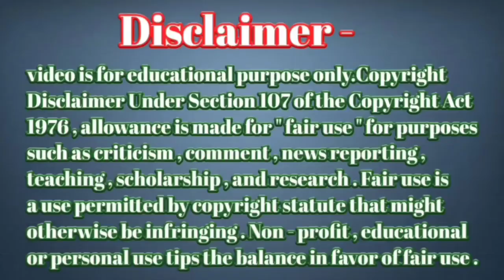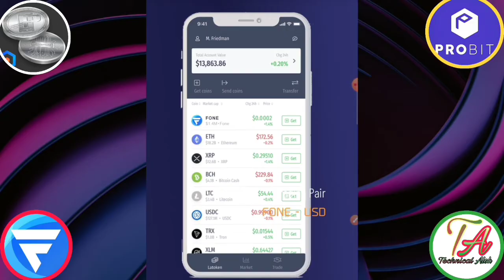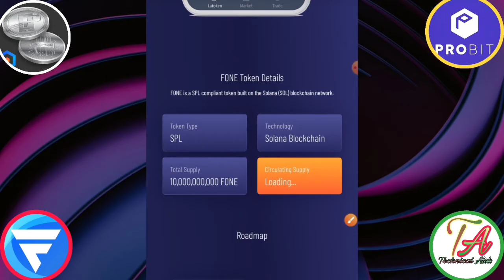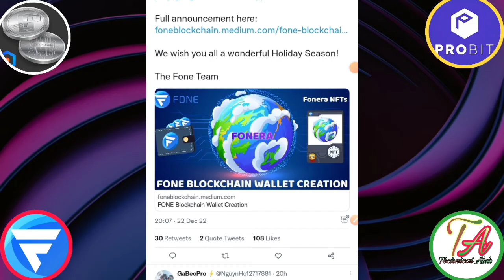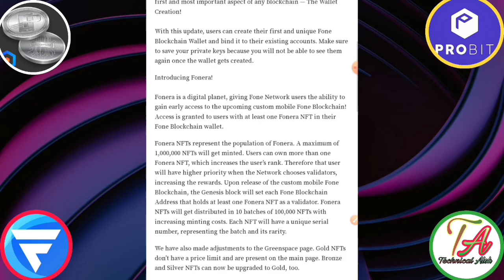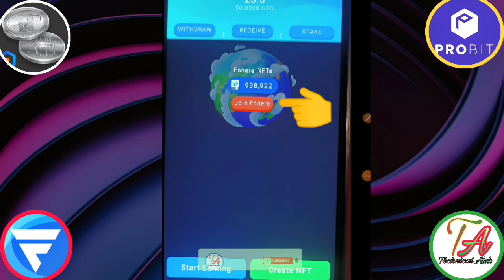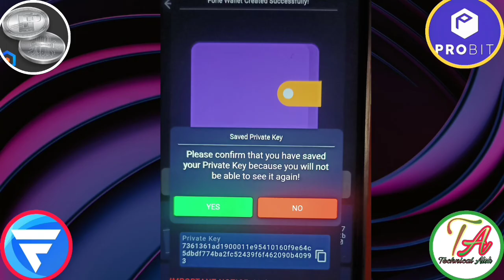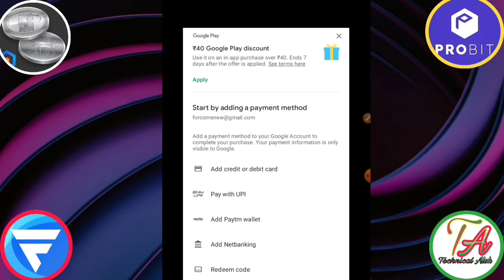Fone Blockchain Launch।PHT (Fone)Coin Sell kaise kare।Probit Global Fone Coin listing।Fone Coin Mine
This video created for this topic =}
Fone Coin Mining
Fone का prise Marcket में कब आएगा
Fone Coin white paper update
Fone Network latest update
Pht coin new update
Fone Coin New update
Fone coin listed new exchange
Fone coin withdraw
Fone Coin Price
Fone coin
Fone Coin Bank Transfer
Probit Global To Bank Transfer
Pht coin bank transfer

       Please।    =} 🔔🔔🔔🔔

     Thanks
                  For
             " Technical_Alok  "